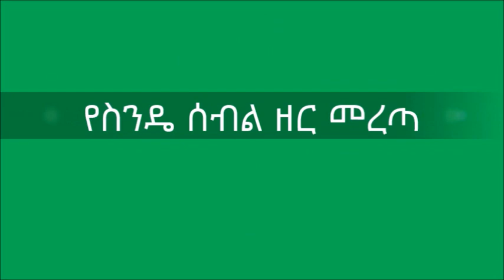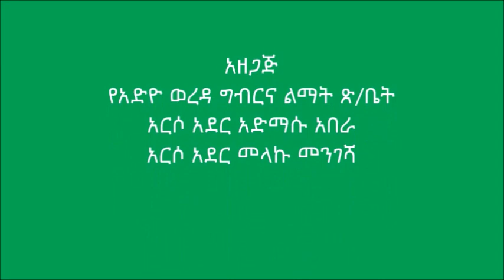Adiyo _ Wheat Crop Seed Selection